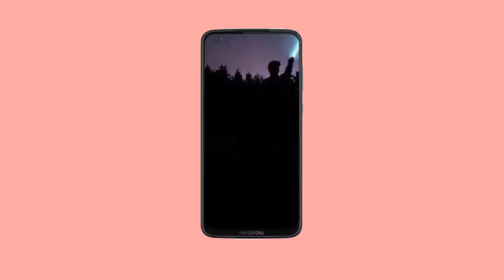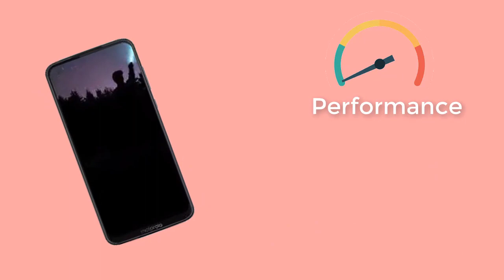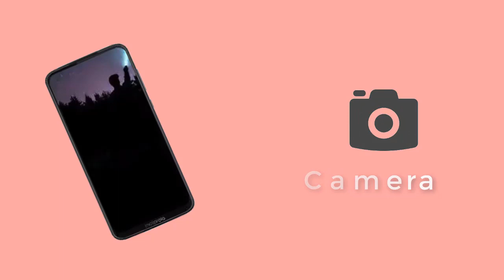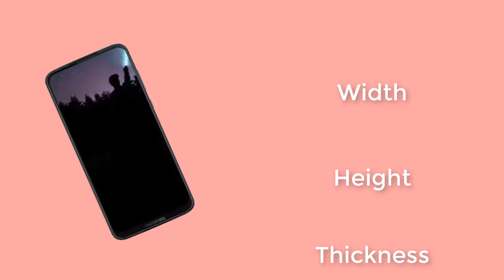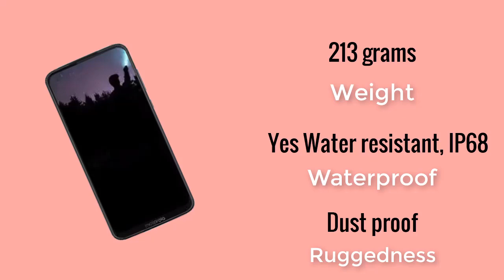MOTOROLA ONE VISION PLUS - 48MP + 16MP + 5MP Cameras - 4 GB RAM - 128 GB Storage